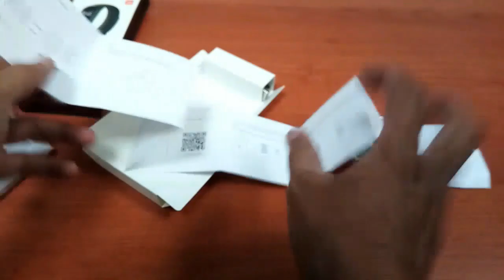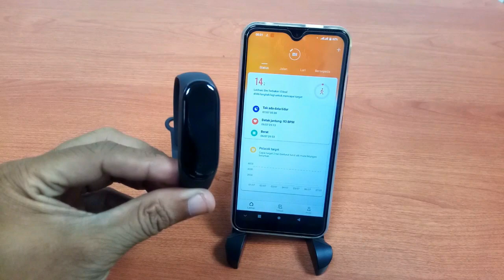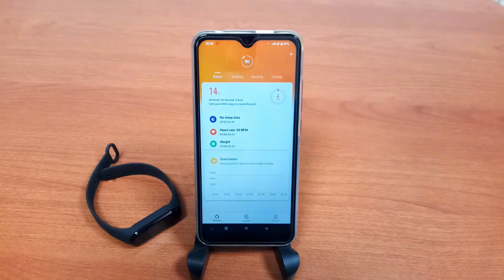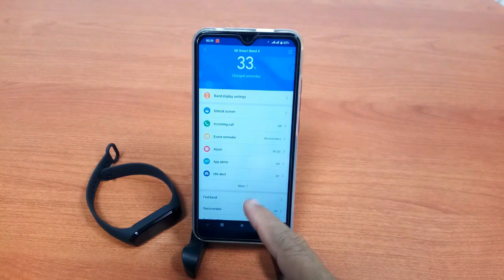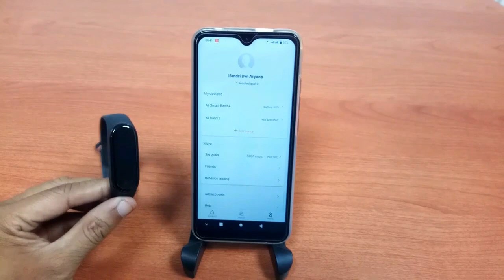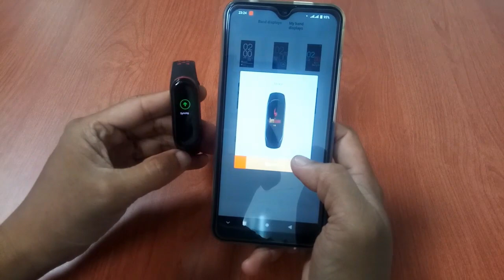Mi Band 4 Unbox Review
buka paket penjualan dan pembahasan singkat gelang pintar miband 4